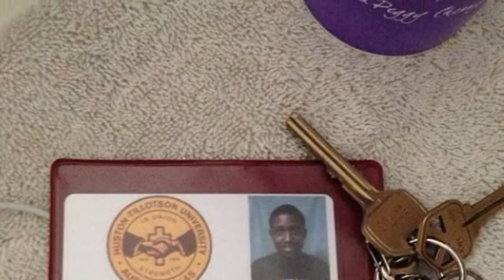Steven Davenport Jr--- Fall 2013 VLOG